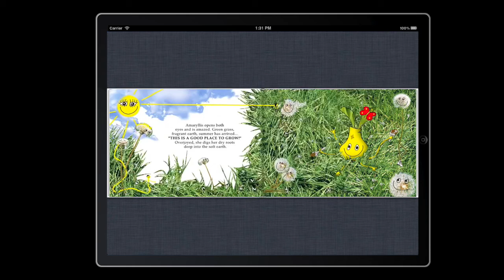Multimedia iBook "Amaryllis - All the Way to the Sun"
The book trailer for "Amaryllis", a multimedia iBook for children with sound, music and animation. Written by Frauke Stärk. Narrated by Robin Merrill.

Description:

The enchanting story of little bulb Amaryllis as a multimedia experience.

Animated images, sounds, music and narration accompany the imaginative tale of an adventurous journey.

Amaryllis dreams of growing up - all the way to the sun. In her search for a suitable place she goes on a journey and meets a variety of creatures, such as an octopus in love, the wind that tells stories and a short-sighted buzzard...